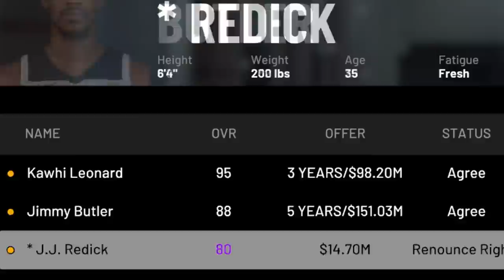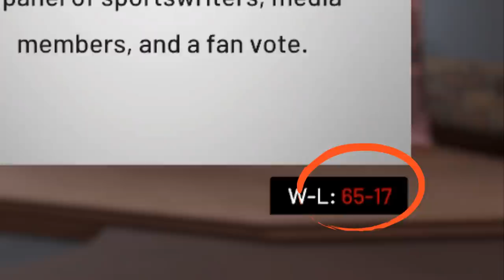NO LOTTERY PICKS CHALLENGE! (basically the Toronto Raptors)